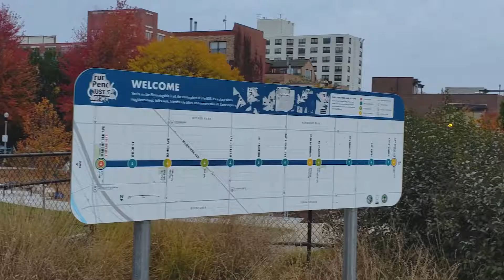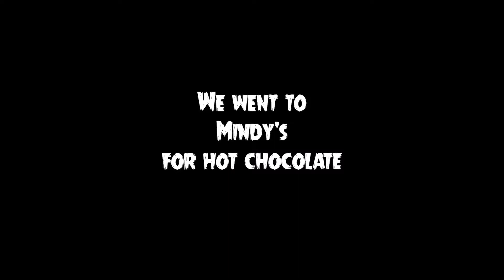GoRun 606 adventure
Today we went on a 5k parkrun adventure. the GoRun in Chicago on the 606 organized by Cara.